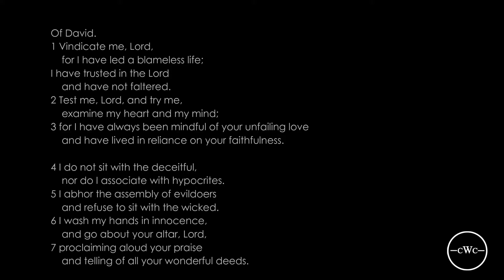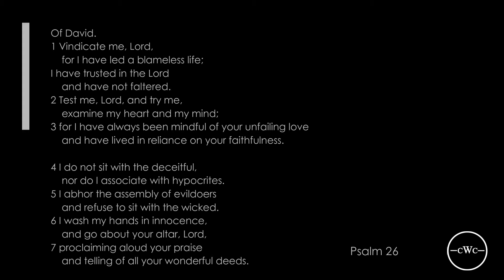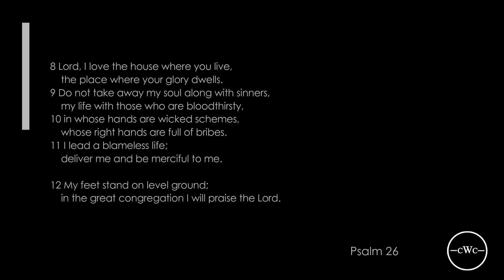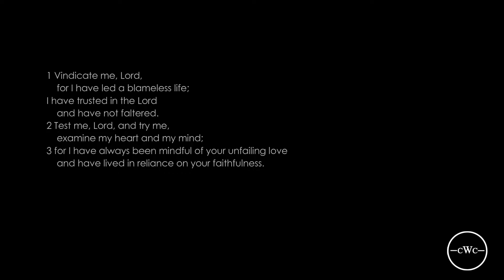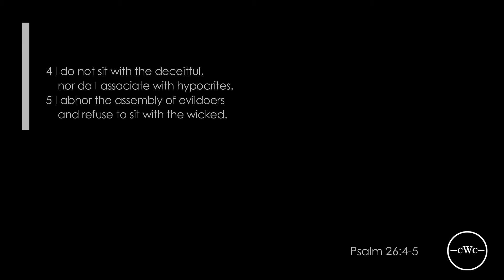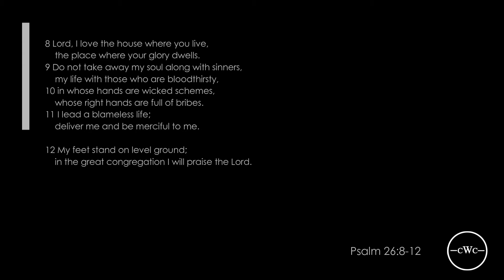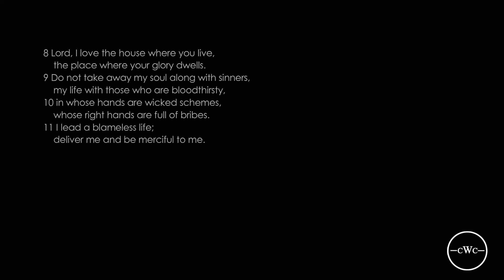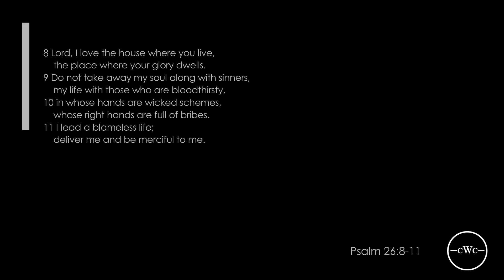CWC - Standing or Sitting - Psalm 26 - Sean Norman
Psalm 26

In this week's video sermon, we will be taking a look at Psalm 26 with Sean.